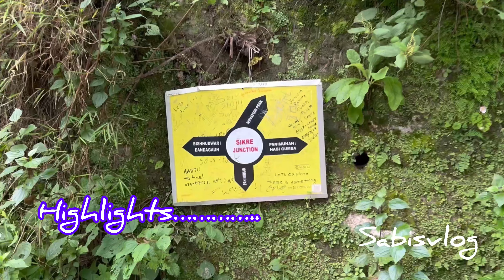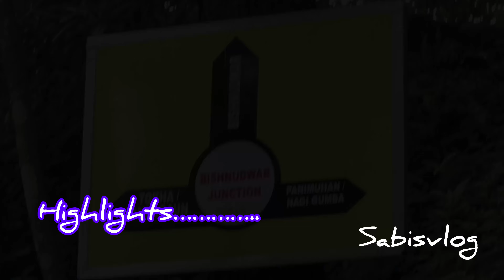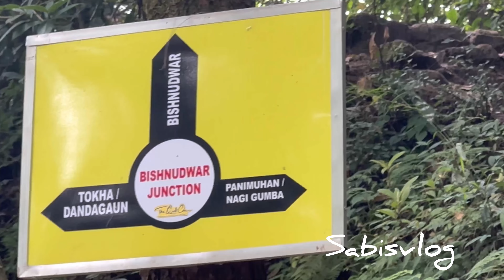A Refreshing Hike to Bishnudwar Waterfall //Shivapuri Nagarjun National Park//Family vlog 😊❤️❤️❤️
Bishnudwar is the origin of the Bishnumati River, one of Kathmandu’s most important rivers. Bishnumati is also religiously significant. Both Hindus and Buddhists regard this river as sacred. Bishnudwar, located on the Shivapuri National Park trail, is one of the most convenient and quick refreshment destinations in the bustling and busy city of Kathmandu. The pleasant trail and eye-catching greenery add to this hiking route.  The hike is around 2 to 3 hrs. Anyone with a basic level of hiking experience can explore this area.